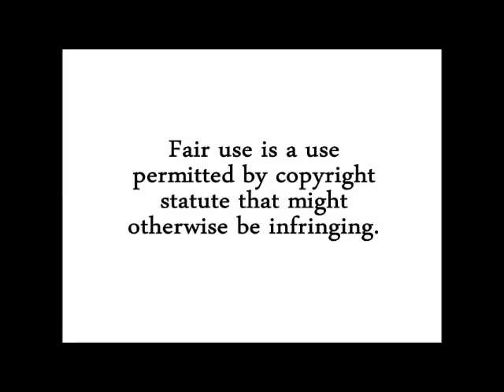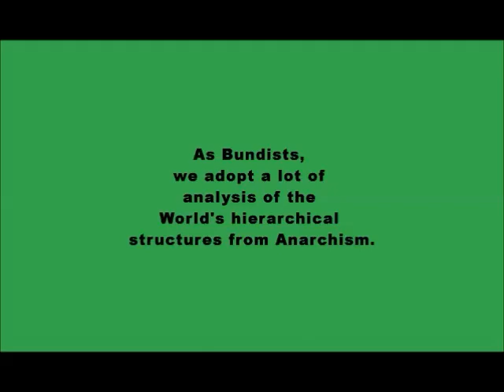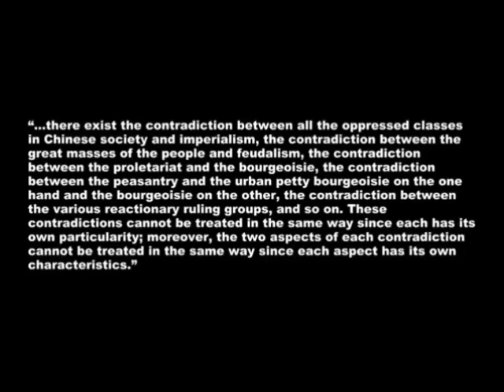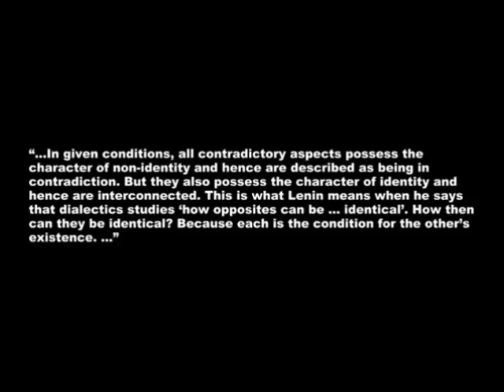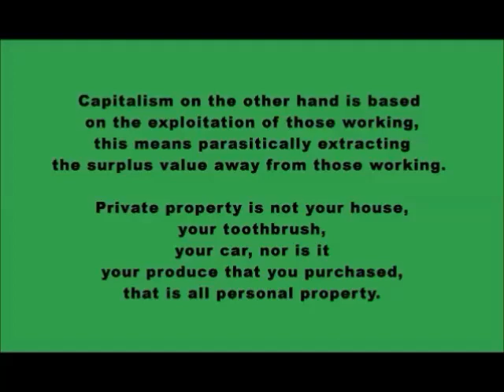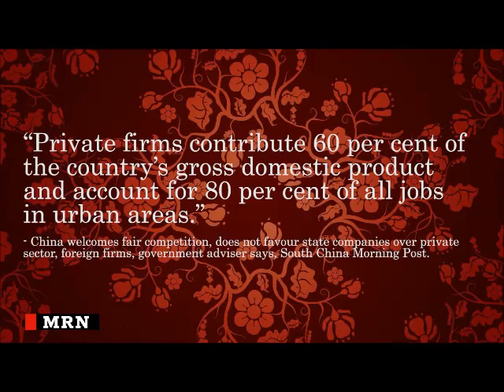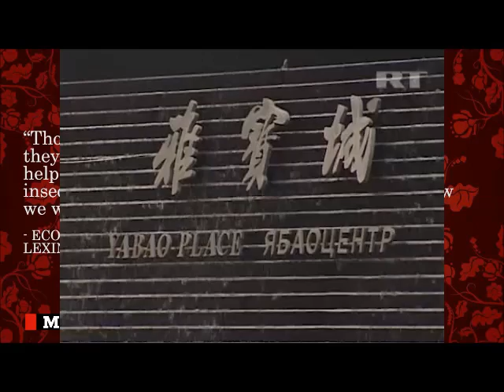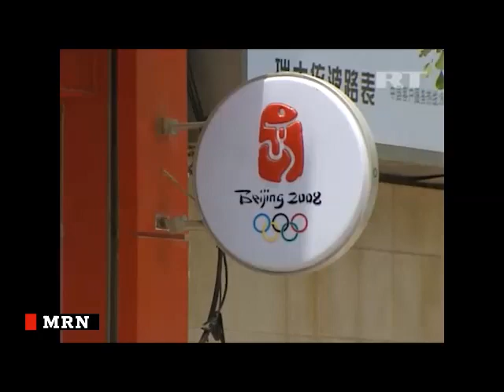SOCIALISM IN CONTEXT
Our Prize Documentary titled 'Jewish Bundist Diaspora Movement' did not go far enough in explaining Socialism, this is because we had to condense the documentary. Jewish Bundist Diaspora Movement was long enough as it was, it was just under three and a half hours long. This video will put Socialism in context for everyone wanting to know what Socialism really is. Marxists and Anarchists should see this video because their view of Socialism is limited compared to how we Bundists understand Socialism. We would also like to point out that we are sympathetic to China yet we do not consider China to be a Socialist Country